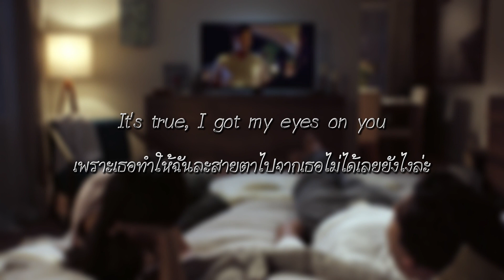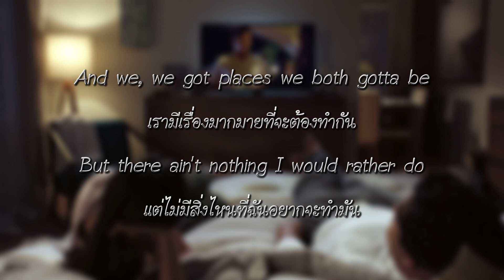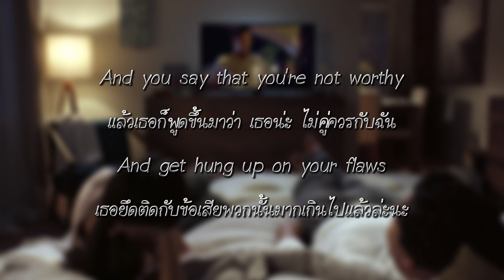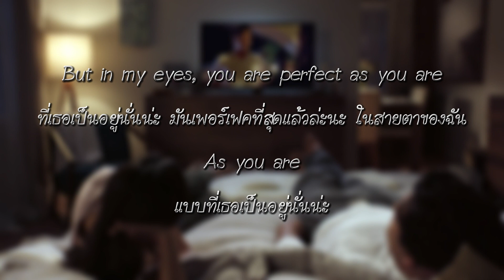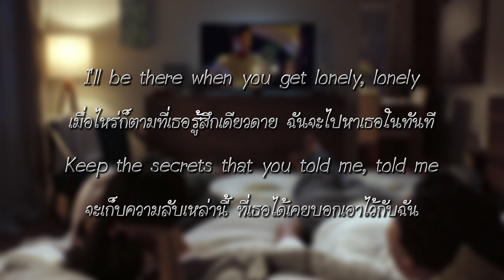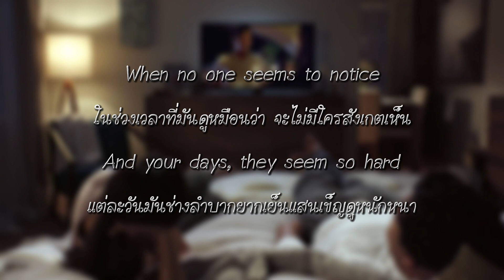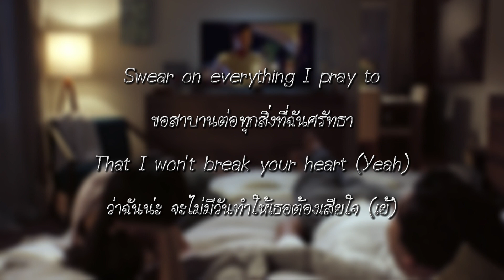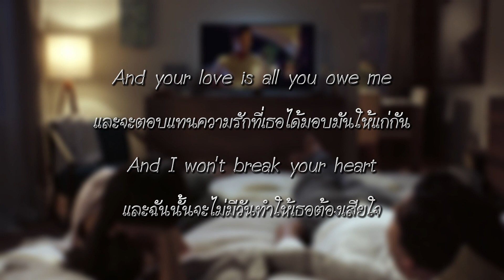แปลเพลง Conversations in the Dark - John Legend